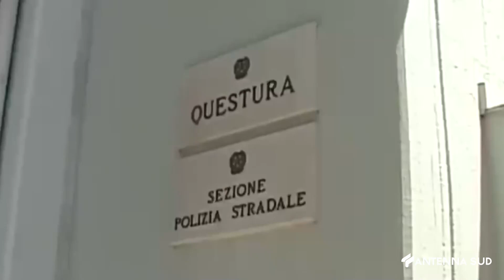10 Settembre 2022 Brindisi Estorsione per la festa, due arresti della polizia